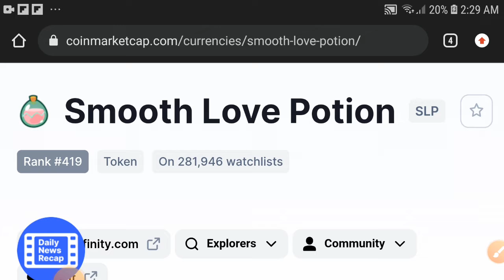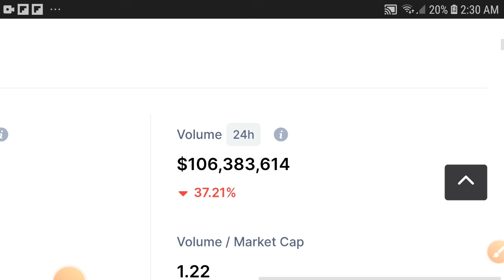SLP Big Dump! || SLP Price prediction Updates! SLP Coin Today News